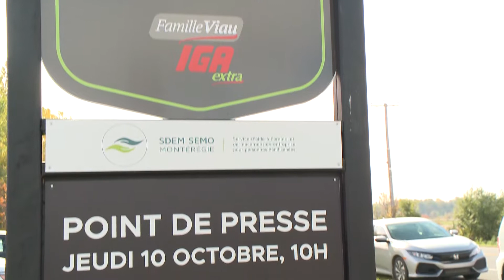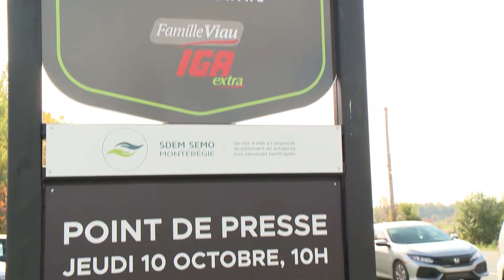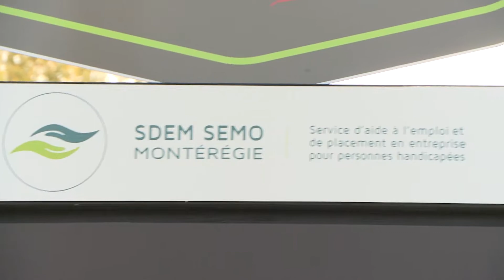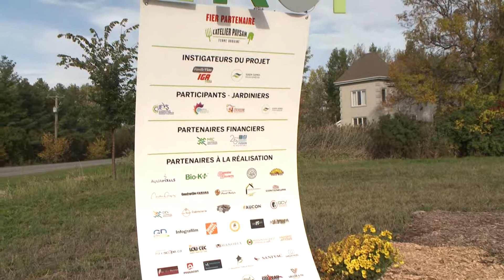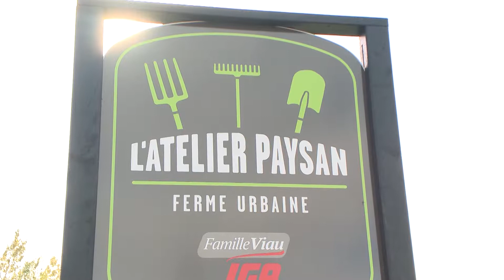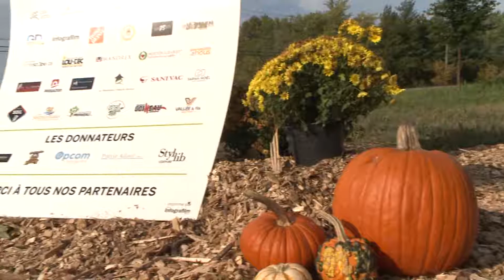L'Atelier Paysan | Nouvelles du Sud Ouest